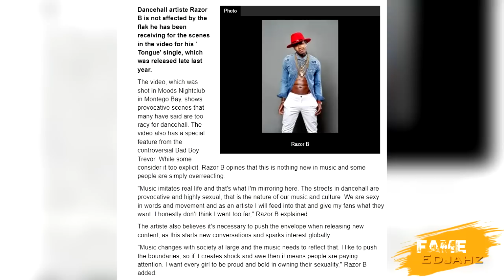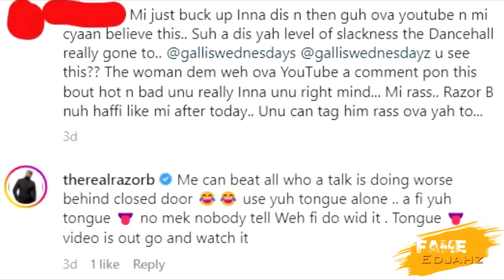VIDEO RELEASE!Popular ARTISTE Involved In FR3AKY VIDEO Foota Hype SUMMONED|Bolt SPEAKS|Teasegad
Fame Edjahz News, Commentary, Reaction And Discussion On Razor B New Video "TONGUE" Also Usain Bolt Finally Speaks Out While Teasegad Release New Official Music Video "TOP SINNA".